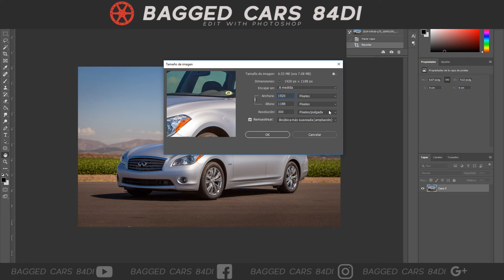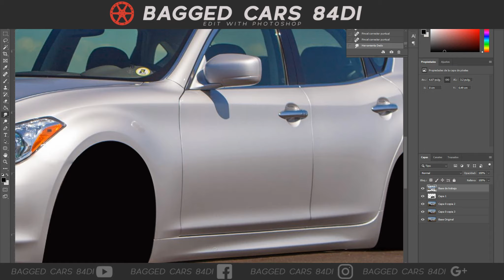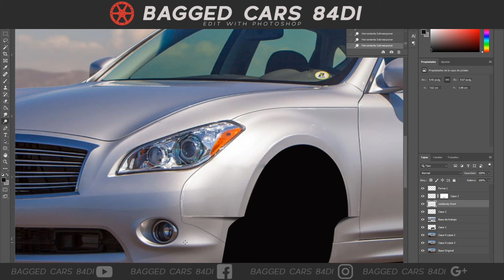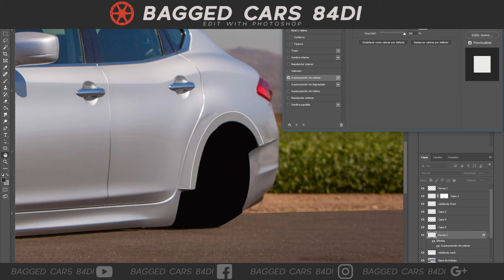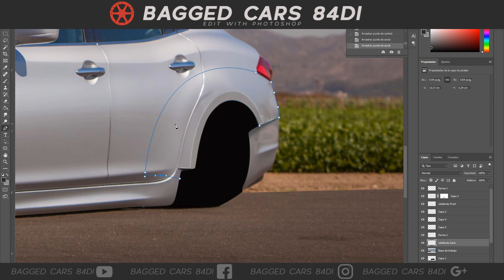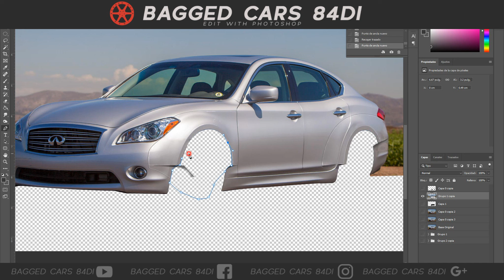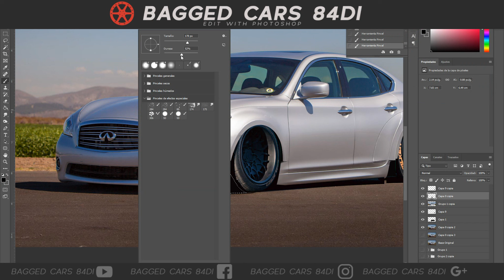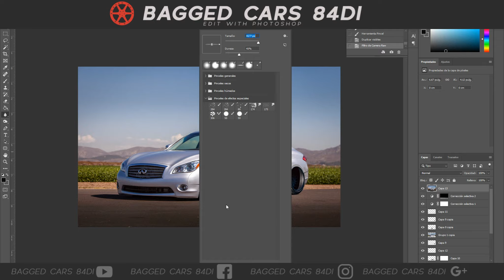Infiniti Q70 - WIDEBODY - virtual tuning photoshop